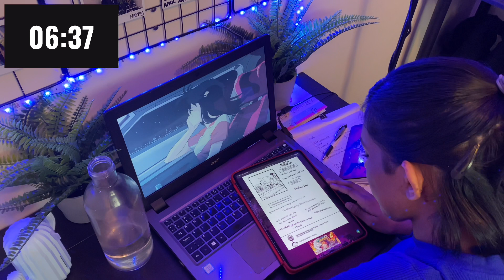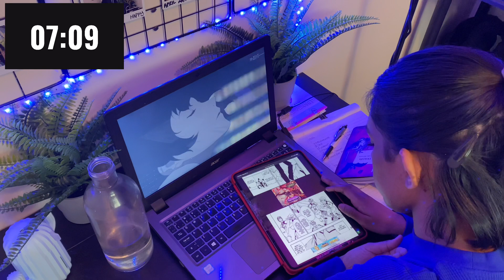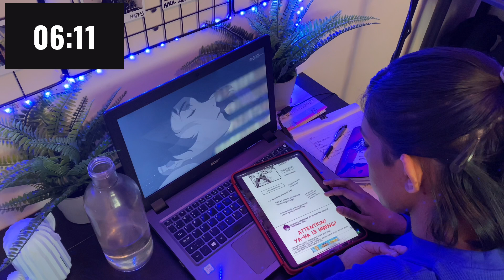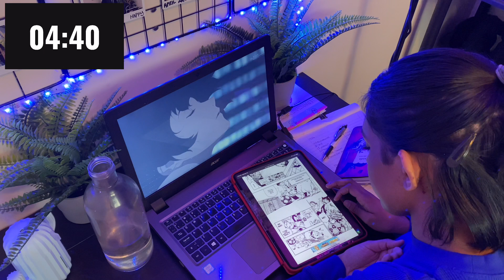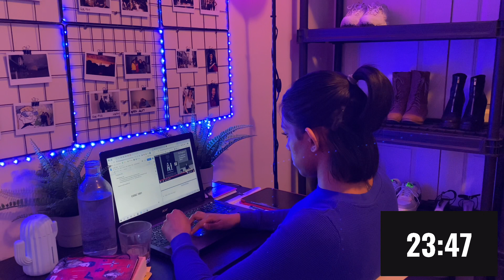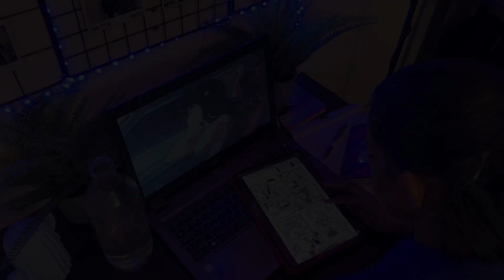4 hour STUDY WITH ME | 50/10 pomodoro with manga break (eyeshield 21)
Hey Y'all

I'm trying to be consistent in getting work done so join me and we can figure this thing out.

If you struggle with executive dysfunction, need some company or motivation, I'm the homie.

Join me for a 2 hour study session, 4x a week.

Schedule:
* Workouts Sessions posted Mon - Thurs at 9:00am EST

* Journal Sessions posted Mon - Thurs at 11:00am EST

* Study Sessions posted Mon - Thurs at 12:00pm EST
- 2hr pomodoro sessions on Wed and Thurs
- 4hr pomodoro sessions on Wed and Thurs

* Cleaning Sessions posted Sun at 11:00am EST

VHS Effect:
Free Stock-Footage and Motion Graphics by FreeStockFootage4

MUSIC